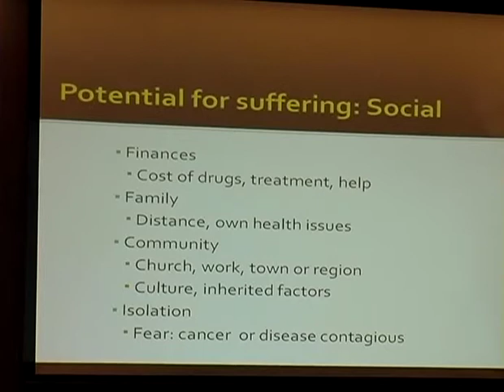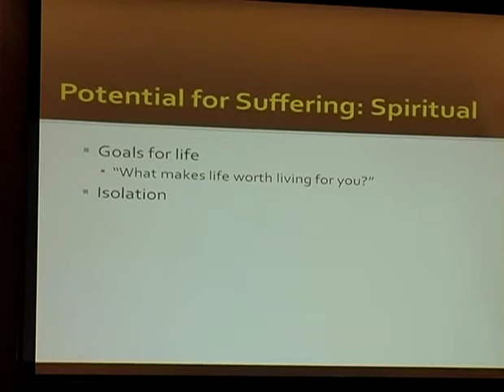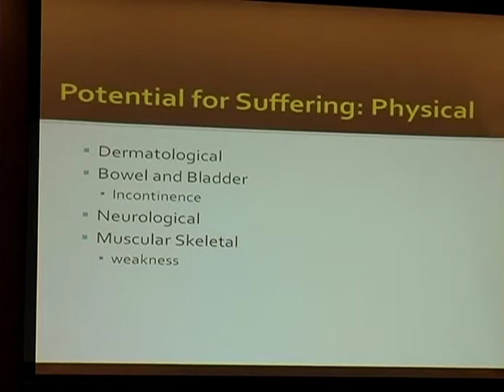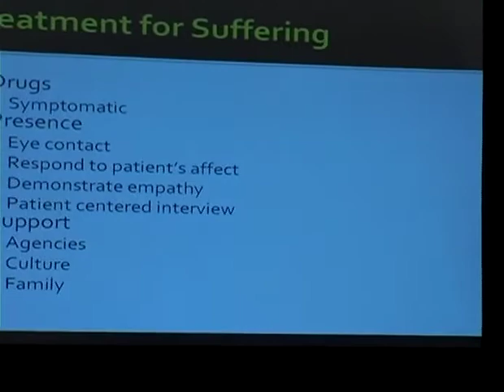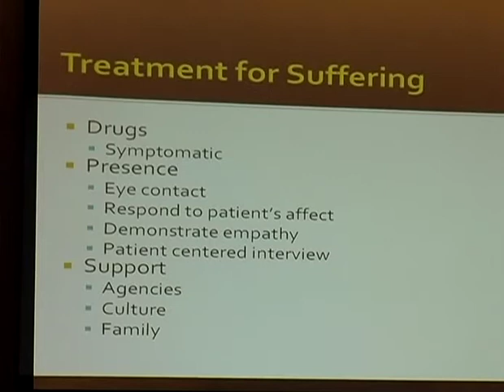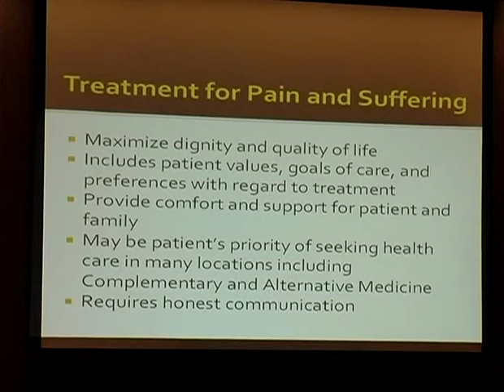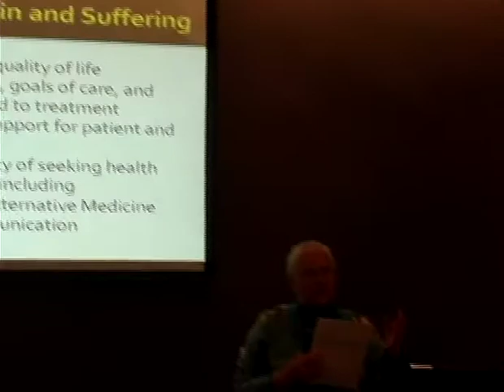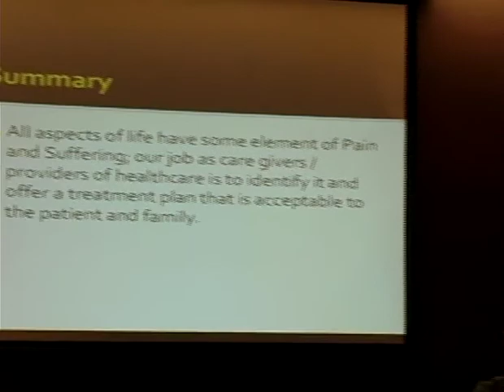(Part 3/4) May 19, 2011 - Pain and Suffering in the Elderly - Charlotta Eaton, MD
Comprehensive Geriatric Education Program (CGEP) Annual Conference:
Living Well with Chronic Illness

Pain and Suffering in the Elderly - Charlotta Eaton, MD (May 19, 2011)

Part 3/6